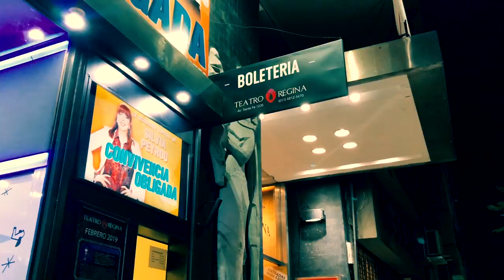VLOG: TODO EL DETRÁS DE ESCENA DE CONVIVENCIA OBLIGADA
NO TE PODES PERDER ESTA COMEDIA!

Vení a las ÚLTIMAS FUNCIONES: viernes 22/02 - sábado 23/02 y viernes 1º/03 a las 22.30HS en el Teatro Regina (Av. Santa Fe 1235).

Ingresando el código PLATEANET2X10901 tenes 2x1! Aprovechalo!!

Sigan las redes de Convivencia Obligada: @convivenciaor .

CONVIVENCIA OBLIGADA - Roommates
Autor y director: Ernesto Medela
Elenco: Facundo Gambandé, Bautista Lena, Lourdes Mansilla, Samuel Nascimento, Esteban Recagno, Facundo Calvo y la actuación especial de Silvia Peyrou.
Producción General: Morant producciones / Alejandro Sarandon.
Productores asociados: Santiago Ruffo / Claudio Cabré.